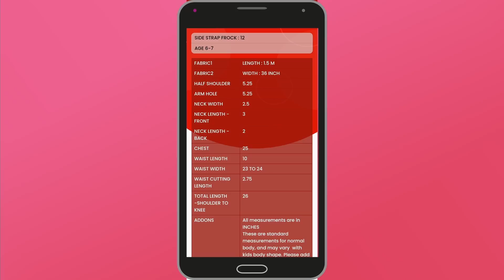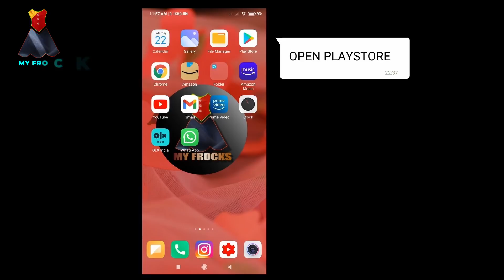Baby frock cutting and stitching Model 19 / New model halter neck frock cutting and stitching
New halter neck model baby frock for 3 to 4 year old kid , full cutting and stitching class. This is a very simple and beautiful frock, and simple method of cutting and stitching I am showing.
ആപ്പ് ഡൗൺലോഡ് ചെയ്യാൻ പ്ലെയ്സ്റ്റോർ ഓപ്പൺ ചെയ്യുക , എന്നിട്ട് myfrocks എന്ന് ഒറ്റ വാക്കായി search ചെയ്യുക . അപ്പോൾ നമ്മുടെ ലോഗോ ഒക്കെ ഉള്ള ആപ്പ് കാണാം . ഇൻസ്റ്റാൾ  ചെയ്യുക